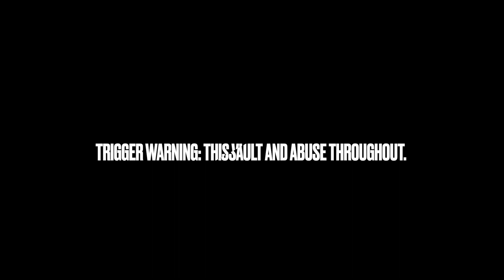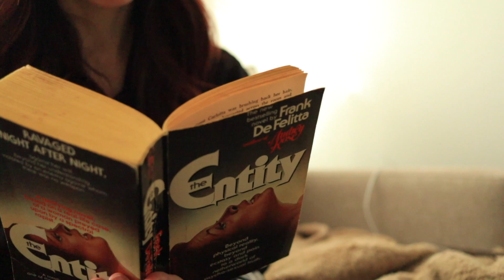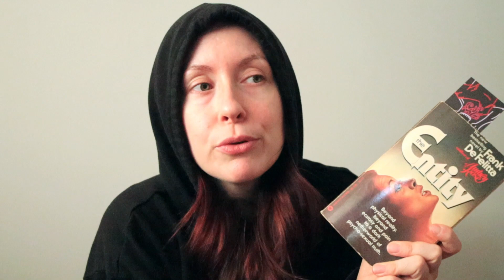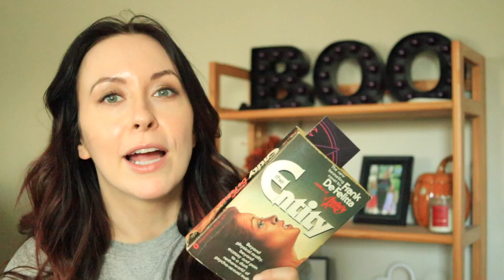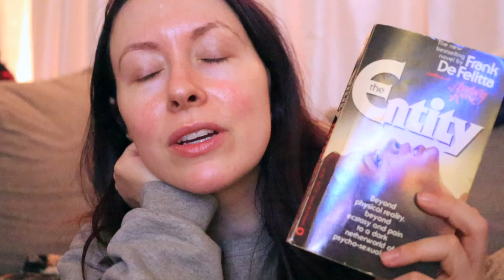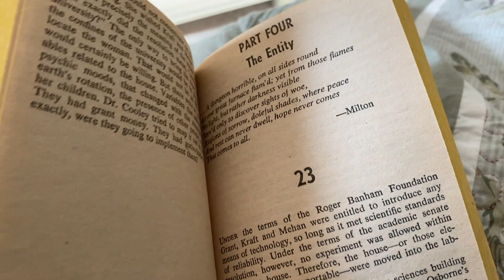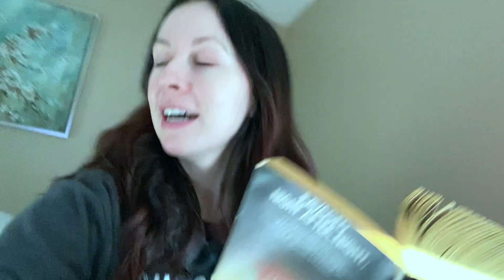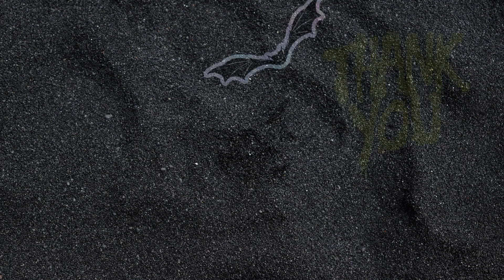Reading The Entity for the First Time (VLOG)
In this vlog I'm reading the horror classic "The Entity." It did not go well for me. Have you read this one? What are your thoughts? What horror classic should I read next?

YouTube Intro Track: Ten Inch Spikes by Jeremy Korpas
YouTube Outro Track: I’ll Follow You by Density & Time
B-Roll Track: To Pass Time by Godmode